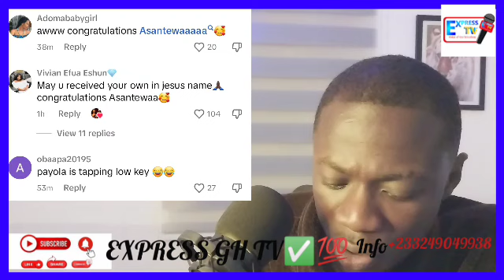Atanfo ny3 Nyame; Good News H!t Tiktoker Asantewaah As she Welcome a New Born + Afia Schwar Reaction